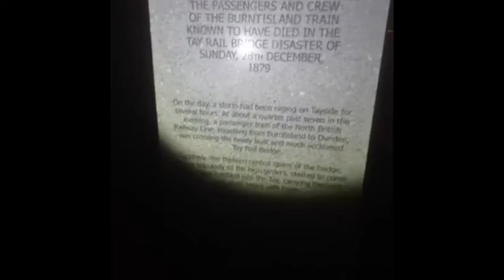Tay Bridge Disaster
Small trailer on our investigation of the Tay rail bridge disaster